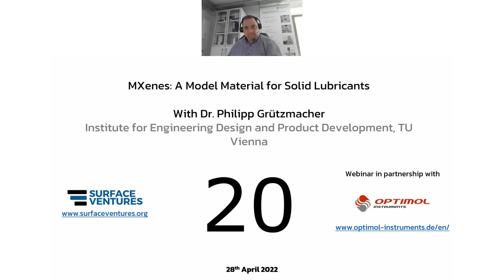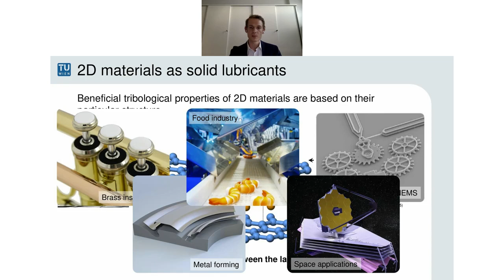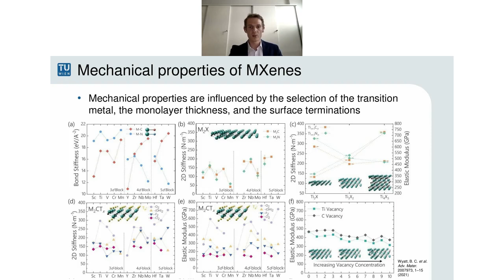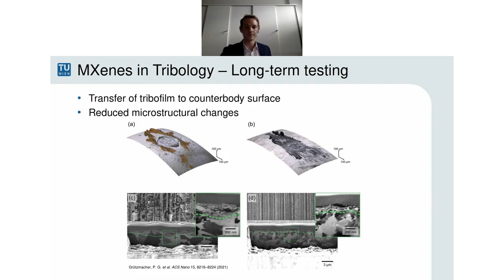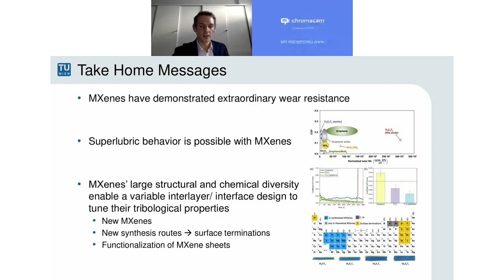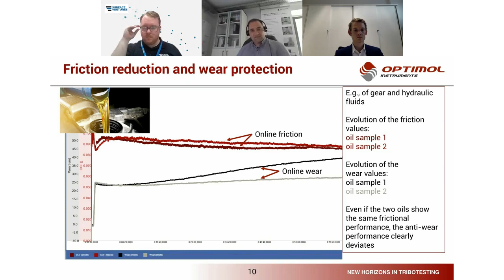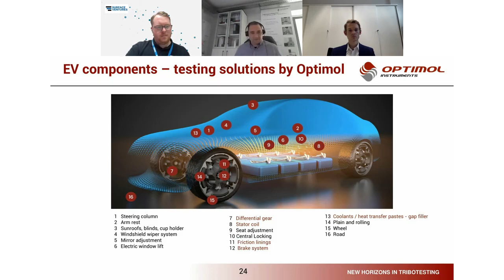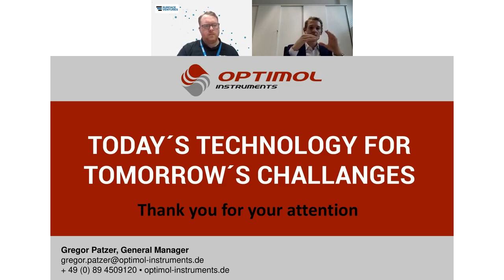MXenes: A Model Material for Solid Lubricants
Two-dimensional materials with graphene-like structure have gained remarkable attention, because they have demonstrated remarkable tribological properties, even when applying only one or a few atomic layers of the material to the contact zone. However, the mechanisms of friction reduction and the influence of the materials’ structural and mechanical properties on the latter are still not well understood. MXenes, which are 2D transition metal carbides, nitrides, and carbonitrides, offer an extreme versatility in terms of composition, layer thickness, and surface terminations. This makes them ideal model materials to study the influence of theses parameters on tribological behaviour.